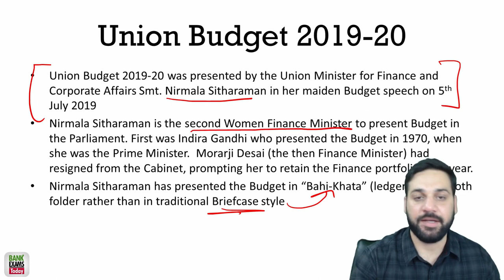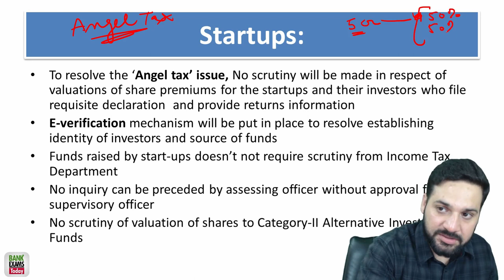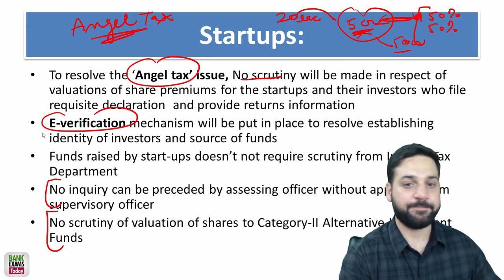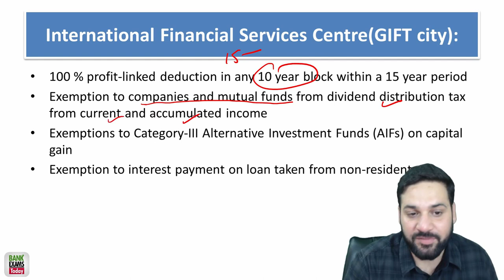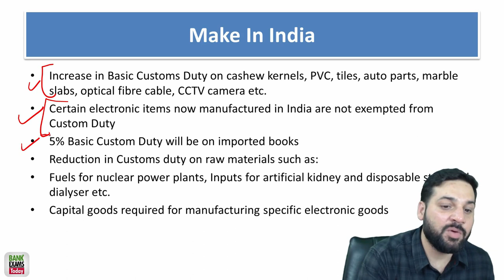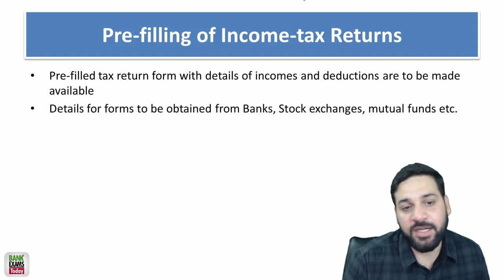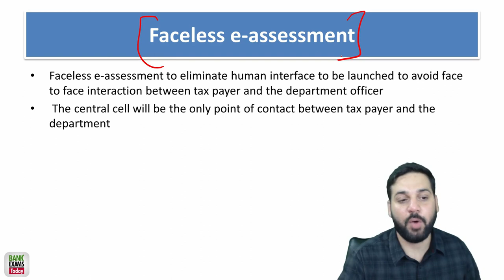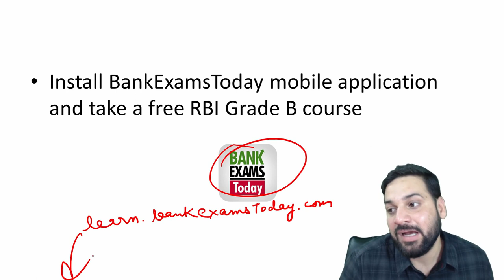Union Budget Analysis 2019-20: Part 1